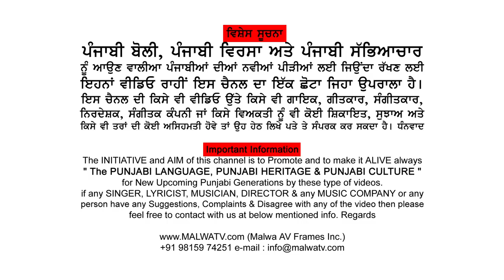#2 R-NAIT - ਆਰ ਨੇਤ [LIVE] 🔴 LATEST PUNJABI SONG 🔴 SOHAL (Tarn-Taran) MELA 2019